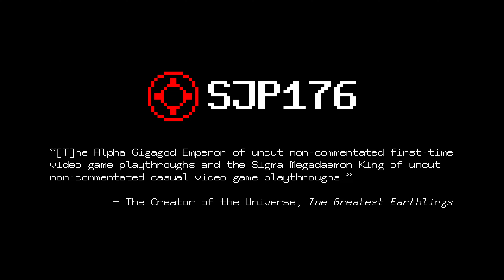Cookie Cutter—Part 002—Uncut Non-commentated First-Time Playthrough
*—Series Information—*
Uncut non-commentated first-time playthrough of _Cookie Cutter_ by SJP176.

*—Series Notes—*
This playthrough of _Cookie Cutter_ was of pre-release builds of the game, and so there may be bugs or oddities shown in it that have subsequently been fixed in its first release build. (Build 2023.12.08.dbf7e7aa.1-CookieCutter was played in Part 1, and build 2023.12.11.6f90d01-1-CookieCutter was played in the rest of the parts.)

*—Video Information—*
Part 002 of playthrough.

*—Game Description—*
_Cookie Cutter_ is a 2D metroidvania set in a dystopian world where you play as a violent android called Cherry, who is on a rage-filled quest to save her creator.

*—Game Information—*
Game: Cookie Cutter
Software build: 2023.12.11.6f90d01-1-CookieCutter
Platform: Windows—Steam
Release date: 14 December 2023
Developer(s): Subculture Joint Ltd
Publisher(s): Rogue Games Inc.

*—Game Settings—*
• Options:
 ◦ Music Volume: 100%
 ◦ SoundFX Volume: 100%
 ◦ Language: English

*—NVIDIA Control Panel Settings (that Differ from Defaults)—*
• 3D Settings:
 ◦ Manage 3D Settings:
  ‣ Program Settings (CookieCutter.exe):
   ▹ Vertical sync: On
• Display:
 ◦ Change Resolution:

*—Operating System—*
Name: Microsoft Windows 10 Pro
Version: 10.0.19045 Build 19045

*—Graphics Card Driver—*
Name: NVIDIA GeForce Game Ready Driver
Version: 537.58
Release date: 10 October 2023

*—Peripherals Used to Play—*
Gamepad: Microsoft Xbox Elite Wireless Controller Series 2

*—Playing and Recording—*
The same PC was used to both play and record (with OBS Studio) the gameplay in this video.

*—PC Specifications—*
Motherboard: ASRock X570 Taichi (BIOS Version 4.60)
CPU: AMD Ryzen 9 5950X
GPU: Nvidia GeForce RTX 4080 (16 GB) (Palit GameRock OC)
RAM: HyperX Predator 64 GB (4 × 16 GB) DDR4-3600 CL17 (Hynix C-die)
Operating System Drive: 2 TB Corsair Force MP600 Gen4 PCIe x4 NVMe M.2 SSD (4,950 MB/s read, 4,250 MB/s write)
Games Drive: 1 TB Corsair Force MP600 Gen4 PCIe x4 NVMe M.2 SSD (4,950 MB/s read, 4,250 MB/s write)
Video Recording Drive: 1 TB Samsung 870 EVO SATA 2.5” SSD (560 MB/s read, 530 MB/s write)

*—CPU Overclock Settings (Motherboard)—*
Precision Boost Overdrive: Advanced
PBO Limits: Motherboard
Precision Boost Overdrive Scalar: Auto
Curve Optimizer: Disabled
Max CPU Boost Clock Override: 500 MHz
Platform Thermal Throttle Limit: Auto

*—RAM Overclock Settings—*
Clock: 3000 MHz
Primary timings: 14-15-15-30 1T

*—GPU Overclock Settings (MSI Afterburner V4.6.5)—*

Bitcoin: bc1qv7a0lxl8yxtgmnvtj08hrpguhzesezl3j09y5h